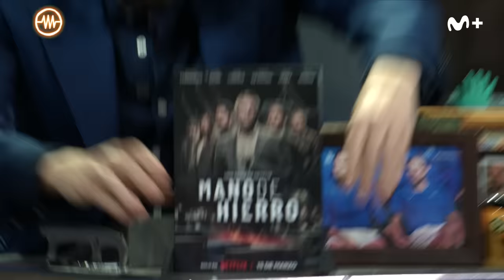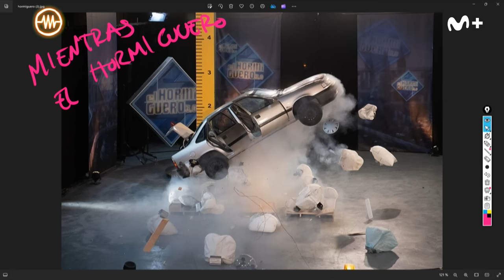LA RESISTENCIA - Entrevista a Jaime Lorente | LaResistencia 18.03.2024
La Resistencia 7x98 | El actor Jaime Lorente presenta ‘Mano de hierro’, serie que se puede ver en Netflix.

____REDES SOCIALES____